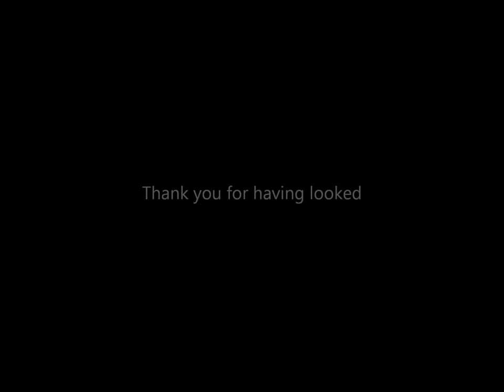the Stars in Smallville Eric Olsen, Amy Adams Ryan Kelley...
the Stars in Smallville Eric Christian Olsen, Corin Nemec, Amy Adams et Ryan Kelley